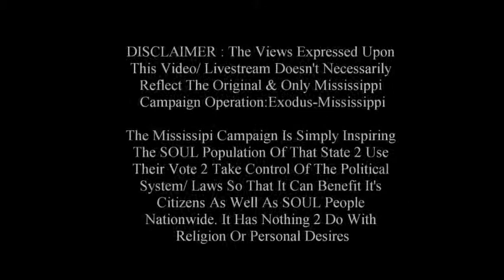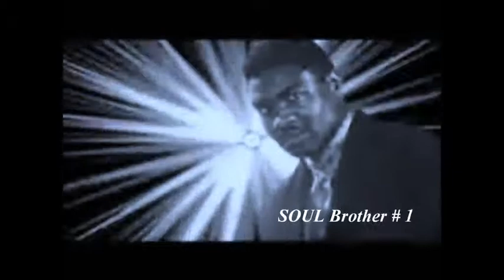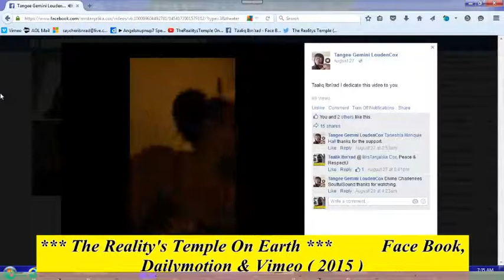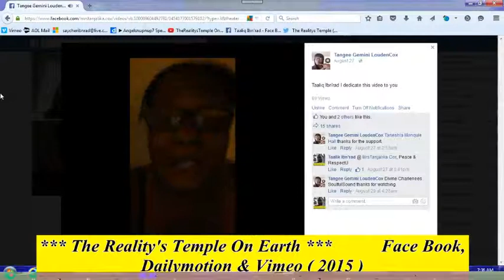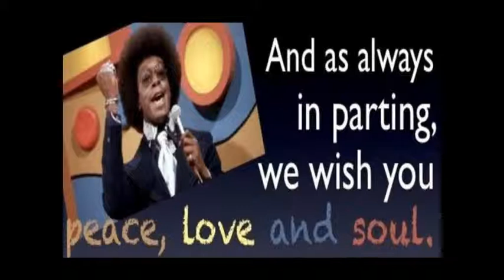Reparations 4 Black People (Whitey Ain't Giving Ya'll Sh-t !)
*** NEW POST *** Various Topics By His Divine Masculine & SOUL Brother # 1 AdMinister Taalik Ibn'rad
Queens Of SOUL En Vogue In St. Louis, Missouri- August 30, 2019 River City Casino- 7:00 pm- For More Info @
1000% Liberation Of The, MIND ! - Let The Deprogramming, BEGIN !- I’m In The Wrong Place 2 Be, REAL !